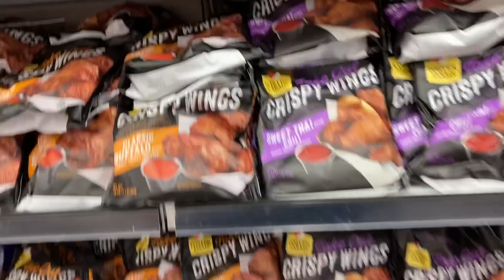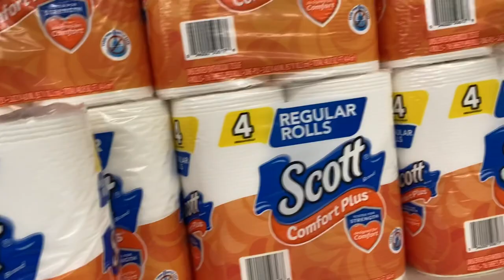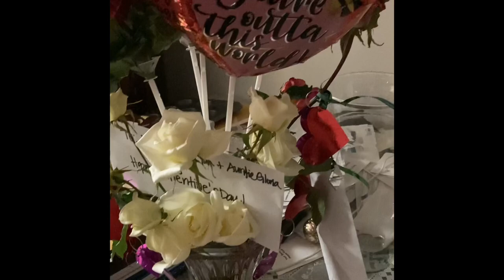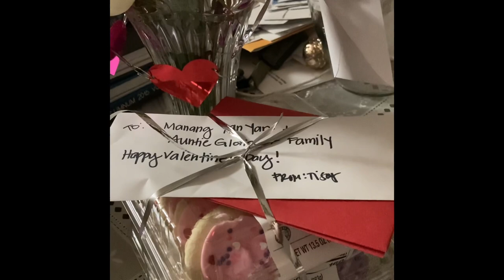Pretty busy today because of Super Bowl Sunday and Valentine’s Day on Monday